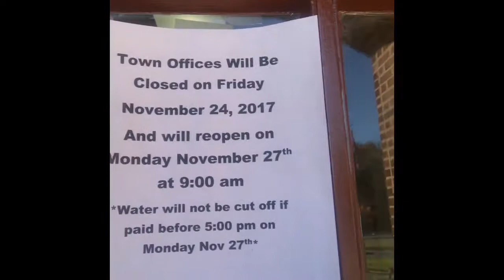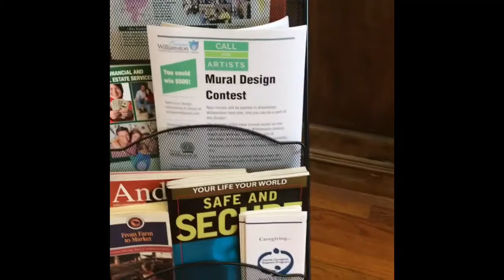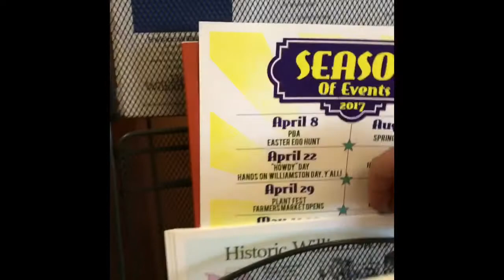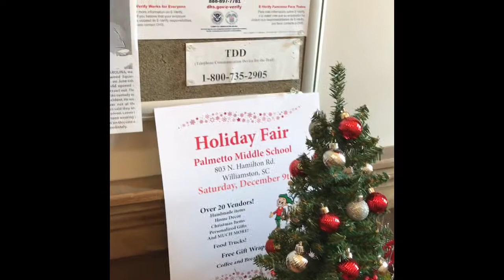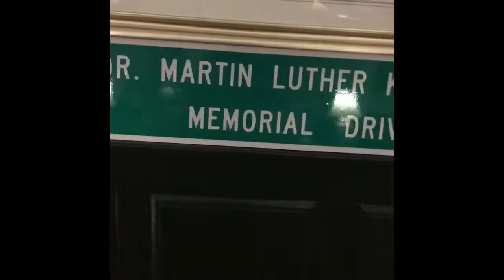ERIN WADS A DAY IN THE LIFE. ITS CHRISTMAS TIME! 11/24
I decided early morning the day after thanksgiving to do a day in the life Video. So these are some clips of my day, which happened to be a pretty exciting day.

I work in a small historic town in SC, Williamston. And I’m kinda falling in love! It needs some hippie touches, but gots lots of potential, and I work for two companies there! And I would like to work for 3. So I’m uploading before work today, let’s hope it’s uploads fast. side note: if I had a tiny house/van/skoolie/the idea me and my boss are in talks about, I would have stayed the night. I would have gotten up this AM and walked in mineral springs park, an been ready to work early. I’m dedicated to this job, and family. They are blessings in a huge way! Love ya! EWads!